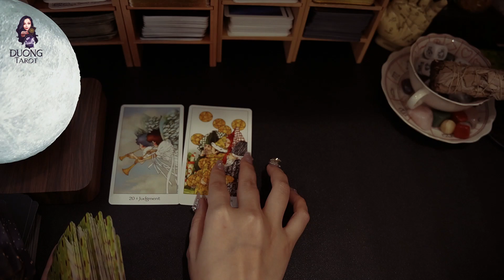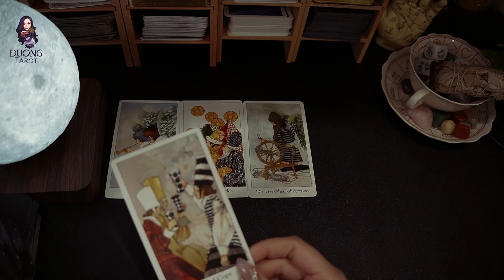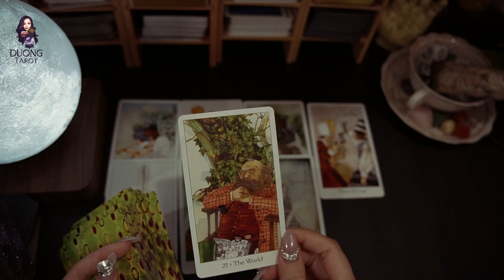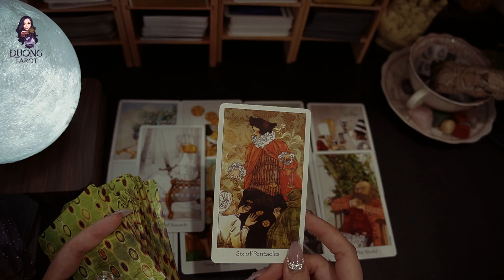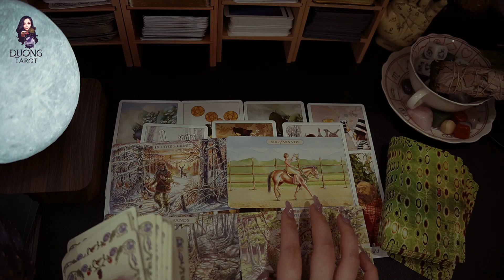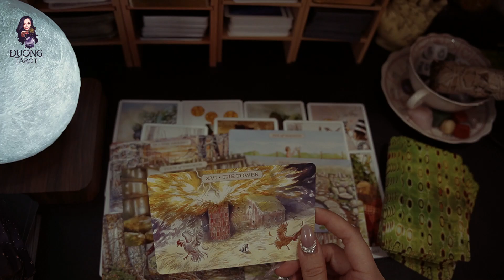Tarot 63 - Người ấy có hối hận những gì họ gây ra với bạn hay không? 🔮⭐️🎁 | By DUONG TAROT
Chào tất cả mọi người đã tới với Dương Tarot reading !

⭐️Trong mỗi chúng ta luôn có một đứa trẻ tồn tại. Vì vậy, Dương Tarot muốn gửi tặng mọi người luôn đã, đang và sẽ ủng hộ Dương Tarot video trải bài này.

Đây là video bói bài Tarot về tình yêu hoàn toàn miễn phí, pick a card và mỗi trải bài sẽ là một thông điệp thú vị gửi tới mọi người. Bất cứ lúc nào khi bạn đang xem trải bài này thì đó là thời điểm thích hợp nhất để tiếp nhận thông tin.

⭐️Trải bài với luật hấp dẫn để truyền tải thông điệp sẽ là nguồn tham khảo rất thú vị dành cho mọi người. Hãy đón xem thông điệp của trải bài và kết hợp cùng những băn khoăn, suy nghĩ của bản thân để hoàn thiện vấn đề tình cảm của bản thân mình hơn nhé!!! Chúc mọi người sẽ có được real-love ♥

Những trải bài hoàn toàn mới nhưng Dương Tarot đã hoàn thiện trải bài với chình mình với một số khách ngẫu nhiên của mình. Kết quả là nhận được nhiều những phản hồi tích cực ♥. Vì vậy, Dương Tarot muốn lan tỏa thông điệp thú vị này tới với mọi người.

Hy vọng nhận được sự ủng hộ của mọi người để mình tiếp tục  ra những trải bài thú vị khác nữa nhé.

⭐️Lưu ý khi xem trải bài:
1. Tarot không đoán được tương lai, đây là một công cụ giúp bạn hiểu hiện tại, lắng nghe tiếng nói bên trong của bạn và trên hết là đưa ra quyết định chắc chắn sẽ xây dựng tương lai của bạn. Tarot có thể cho bạn lời khuyên, nhưng bạn, với ý chí tự do, có quyền tự do lựa chọn, chấp nhận hay không, và chịu trách nhiệm về hành động của chính mình.
2. Đây là trải bài chung dành cho tất cả mọi người, hãy đón nhận với tinh thần cởi mở và chọn lọc. Đón nhận những gì liên quan và bỏ qua những gì không liên quan đến câu chuyện của bạn. Đừng cố gắn thông điệp của trải bài hoàn toàn vào hoàn cảnh của bản thân, hãy lạc quan và giữ tinh thần cởi mở khi xem video bạn nhé.
3. Hãy xem  các thông điệp mà trải bài của Dương Tarot mang tới như một nguồn tham khảo và từ đó tự bạn phải đưa ra những định hướng cho bản thân tốt đẹp hơn.Vẫn là các lưu ý như bên dưới nhé các bạn:

⭐️Nếu các bạn có băn khoăn cần xem sâu những vấn đề khác, hãy gửi tin nhắn cho Dương tarot qua:

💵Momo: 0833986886